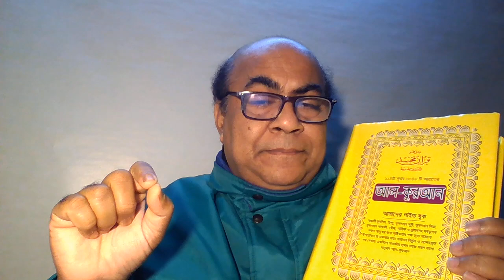সকালে দু রাকাত, দুপুর, বিকেল ও রাতে চার রাকাত ও সন্ধ্যায় তিন রাকাত নামাজ কুরআনে কোথায় পাবো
প্রচলিত শব্দের তুলনার্থে স্রষ্টা ও সৃষ্টির পরিচিতি

আল্লাহ : পরিচালক
কাবা : সংসদ
কুরআন : সংবিধান
নবীগণ : মন্ত্রিপরিষদ
রাসূলগণ : সংসদ সদস্য
ফেরেশতাগণ : সরকারি কর্মকর্তা
জনতা : নাগরিক
সমগ্র বিশ্ব : একটি মাত্র রাষ্ট্র
মুসলিমরা : সরকারি দল
অমুসলিমরা : বিরোধী দল
রবের ইসলামী কিংডমে আমরা মুসলিম
 আমরা শুধু কোরআনের অনুসারি আমরা রবের মুসলিম। আমাদের সাথে জুড়তে হলে আপনাদের করণীয় হলো শুধু কুরআন প্রচার করতে হবে এবং কোরআন নিয়ে আলোচনা করতে হবে।
কূ... বাক্য প্রচার করা যাবে না। মানব রচিত কিতাব প্রচার করা বর্জন করতে হবে এবং সেসবের কোনো রেফারেন্সও দেওয়া যাবে না।
কারোর মান হানি,জঙ্গি মূলক,উস্কানি মূলক, হুমকি মূলক, কোন ধরনের পোষ্ট আমাদের পছন্দ না।
রবের ইসলামে কিংডমে মানুষেরা গুগল ম্যাপ তৈরি করেছে
গুগল ম্যাপকে আমরা ব্যবহার করে রবের ইসলামী কিংডমের যেখানে ইচ্ছা সেখানে যেতে পারি
এই গুগল ম্যাপ রবের ইসলামি কিংডমে সকল রাস্তা দেখাতে পারে কিন্তু আখেরাতে রাস্তা দেখাবে শুধুমাত্র আল-কোরআন
(৬/১৫৩)    আর এই কুরআনই তো হচ্ছে আমার পথ যা নাকি সোজা, সুতরাং তোমরা তা-ই অনুসরন করো। তোমরা নানান পথে যাবে না মোটেই। নইলে তোমরা তাঁরই পথ থেকেই তো বিছিন্ন হয়ে পড়বে। তোমাদেরকে এসব ব্যাপারে তাকীদ করেছেন, যেনো তোমরা মুত্তাকী হতে পারো।